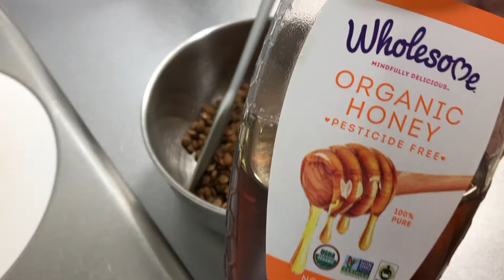我が家の定番【レンズ豆のマリネ】シンプルで簡単！たくさん作ってアレンジしてみて♪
YUKIOです。

◎我が家のスパイス紹介！インド食材・スパイス専門店で買ってきたもの【マヤバザール購入品】

☆動画内で使用していたiHerbの商品
・Citrus Magic, シトラスマジック, Veggie Wash, 16 fl oz (473 ml)
・Simply Organic, 毎日挽く、黒コショウの実、2.65オンス(75 g)
・Wholesome , オーガニックハニー、24 oz (680 g)
・Gaea, グリーン & フルーティー、エキストラバージンオリーブオイル、17 fl oz (500 ml)
・Simply Organic, ガーリックパウダー　3.64 oz (103 g)